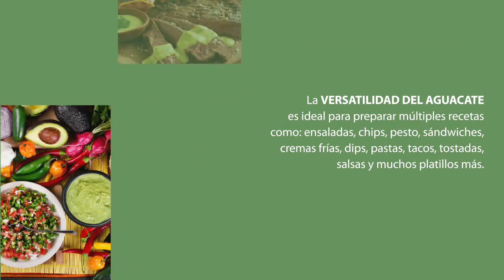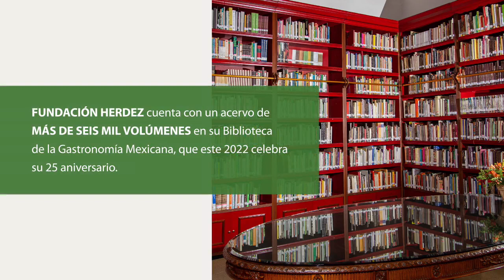Día Internacional del aguacate en 1 minuto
El pasado 31 de julio, celebramos el Día Internacional del Aguacate.
Conoce más de este delicioso fruto.